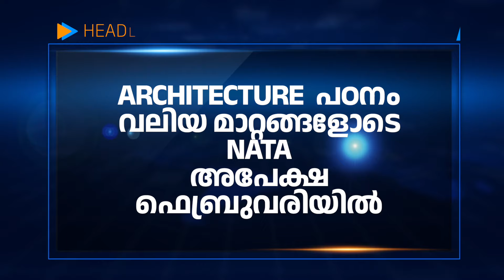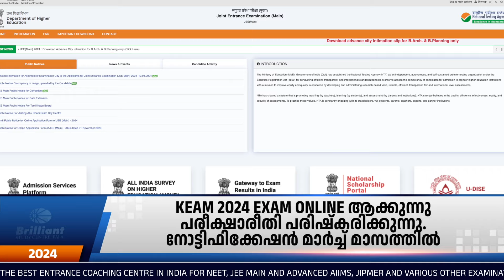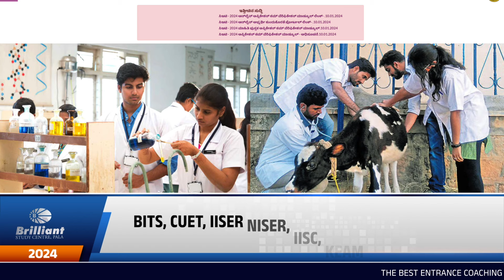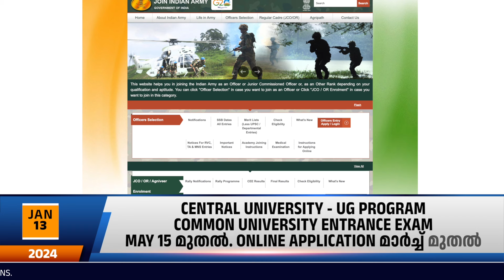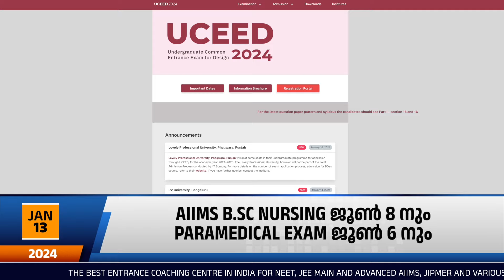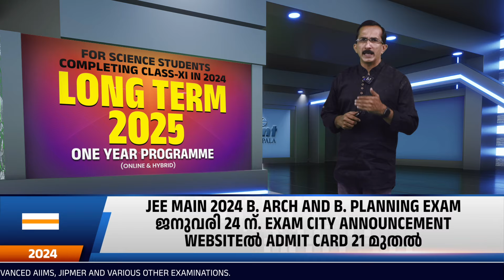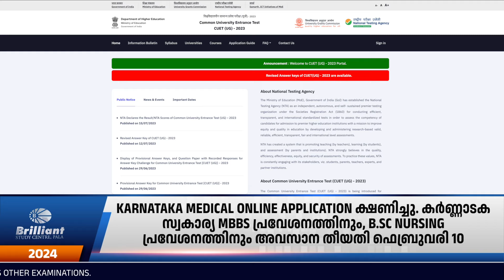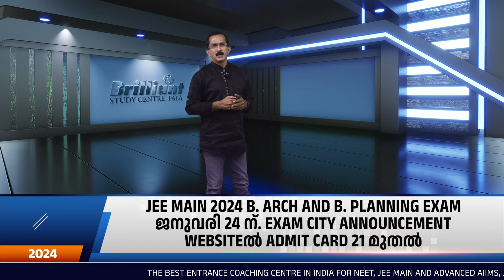Entrance News | Brilliant Study Centre Pala | 13 JANUARY 2024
Welcome to the Brilliant News Desk for the latest news concerning medical and engineering weekly Updates:

📌JEE Main 2024, B.Arch and B.Planning exam on January 24th. Exam City published on the website. Students can download the admit card from January 21st.
📌Karnataka Medical Applications Invited for Private MBBS Admission and BSC Nursing Admission in Karnataka. The last date is February 10.
📌KEAM 2024 exam to be conducted online. Notification will be released soon.
📌Kerala B.Sc Nursing admission based on entrance exams.
📌Ezhimala B.Tech admission and Navy job based on JEE Main 2023 rank.
📌Amrita Engineering entrance exam on January 16th. Students can download the admit card.
📌UCEED Entrance Exam on January 21st. Admit cards are available on the website.
📌NATA Architecture application in February.
📌AIIMS B.Sc Nursing exam on June 8th and Paramedical exam on June 6th.
📌Central University - UG Program Common University Entrance exam on May 15th. Applications from March.
📌BITS, CUET, IISER, NISER, IISC, and KEAM applications in January and February.